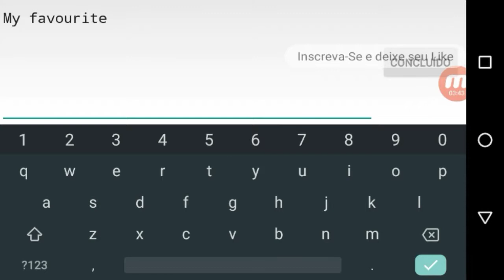"Slam" Legendary Harder featured Level 💯%. By Rafer